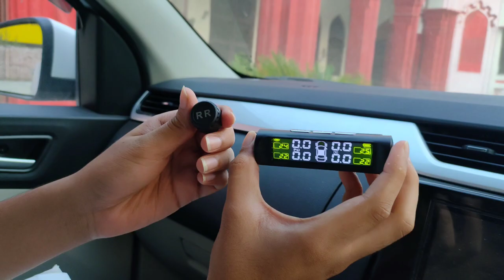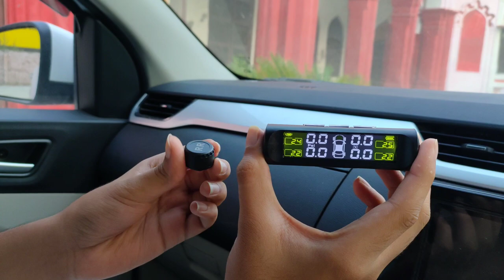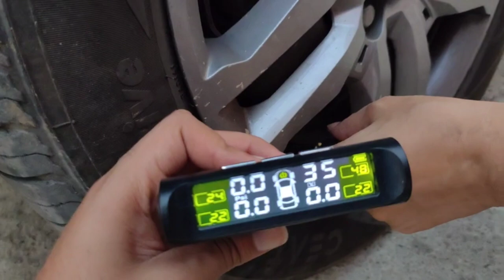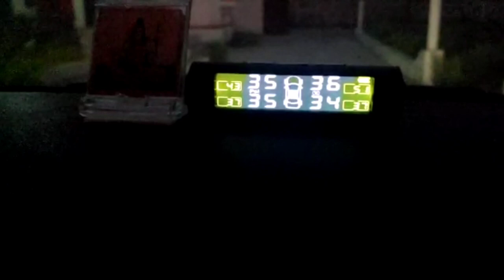Unboxing / Review Tire Pressure Monitoring System TPMS for cars solar charging